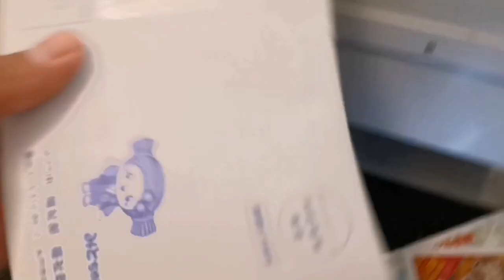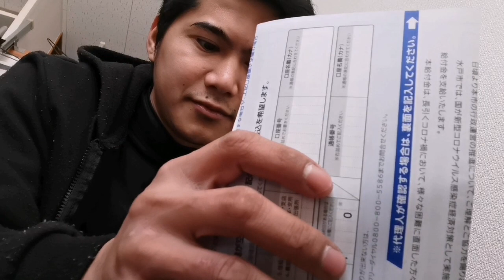2022 AYUDA OR TAX REFUND LANG | PERA SA JAPAN NASA BASURA LANG! | TRAINEE SA JAPAN.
NAKAKITA AKO NG PERA SA JAPAN NASA BASURA! | TRAINEE SA JAPAN.
Hanap ka din bka ikaw ganyan dn.
check nyo palage ang mail box nyo.. At kung may mga sobre na nakapangalan sa inyo always ask for nihonjin baka mamaya ganito na pala nawala pa.